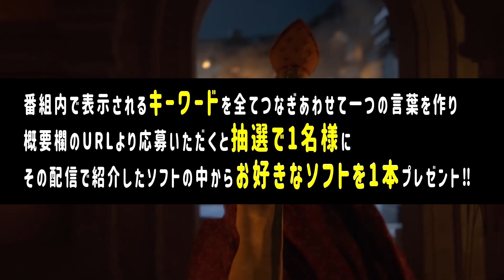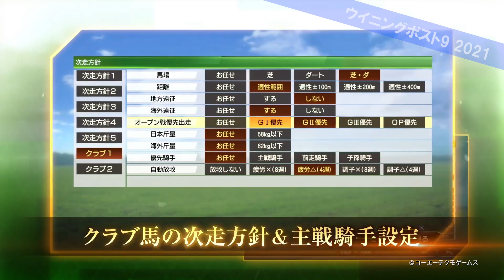【Switch】好きな人にはとことん刺さる！！シミュレーションゲーム10選【おすすめゲーム紹介】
概要欄まで観ていただきありがとうございます！！
わぷらすゲーム通信のtessyです！

今回は、ハマれば何百時間とプレイし続ける
おすすめシミュレーションゲームを10本紹介します！
ある意味最強コスパwww
苦手意識高い人もこれを機に初めてみては？？w

☆12月クリスマス月間！ゲームソフトプレゼント！☆
番組内で表示されるキーワードを全てつなぎ合わせて一つの言葉を作り、
下記のURLより応募いただくと、
抽選で1名様に配信で紹介したソフトの中からお好きなソフトをプレゼント！

どしどし応募お待ちしております！

※応募は締め切りました😀
　沢山の応募ありがとうございました！！

発表は12月31日（金）
わぷらすゲーム通信のTwitterにて！

※当選者の方には後日メールにて、景品送付先住所のご確認をさせて頂きます。

このチャンネルではどこよりも早く新作ソフトのご紹介をするとともに
皆さんのゲームライフがより豊かになるための情報をお伝えする！！
をモットーに水曜日と、金曜日に週2投稿で活動しております。

また、eスポーツ情報専門のサブチャンネルも開設しました！
こちらもぜひ視聴お願い致します！！

紹介ソフト一覧
・シティーズ:スカイライン
・シドマイヤーズ シヴィライゼーション Ⅵ
・マリオ＋ラビッツ キングダムバトル
・ファーミングシミュレーター
・ブリガンダイン ルーナジア戦記
・ドラえもん のび太の牧場物語
・ルーンファクトリー4 スペシャル